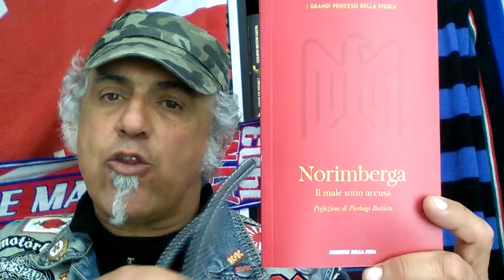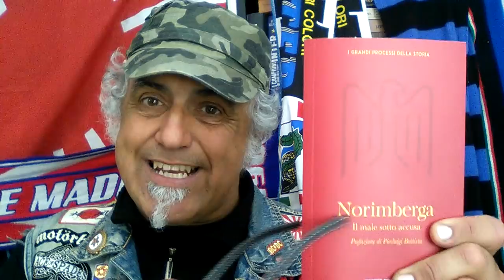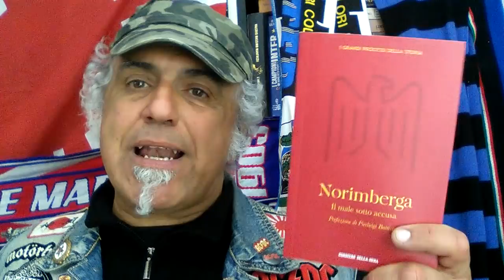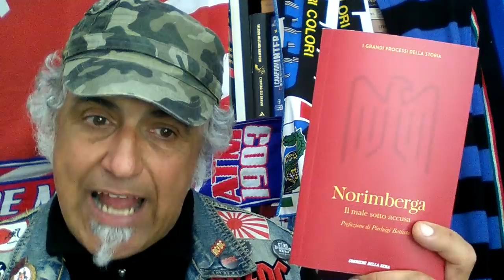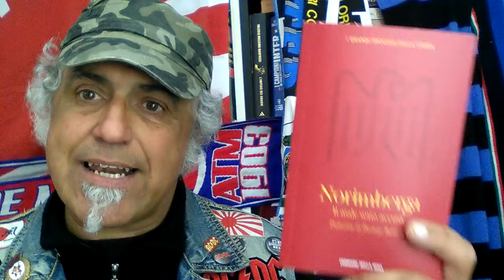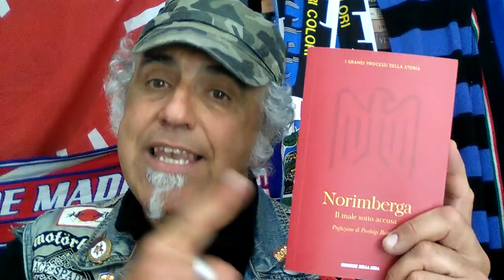Norimberga. Il Male sotto accusa. Roberto Scevola analizza il Processo al nazismo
uina interessante iniziativa editoriale del corriere della sera, una serie di 25 volumi dedicati ai grandi processi della storia.
il primo volume è dedicato al processo di norimberga.ù